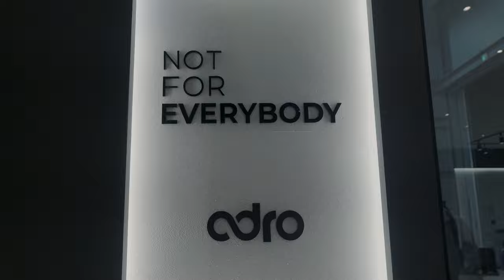GR86 ADRO WIDE BODY( 에이드로 )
에이든 카밋 행사 놀러갔다
아반떼 페리와 GR86 와이드바디 차량
짧게 구경했습니다.